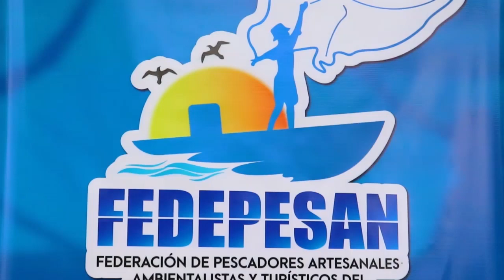Entregarán treinta bicicletas a pescadores